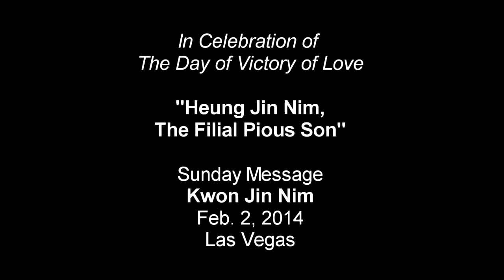Rev. Kwon Jin Moon Sermon Heung Jin Nim The Filial Pious Son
"If we can love True Parents, like Heung Jin Nim does... "  - Rev. Kwon Jin Moon, Sunday Sermon Feb. 2, 2014